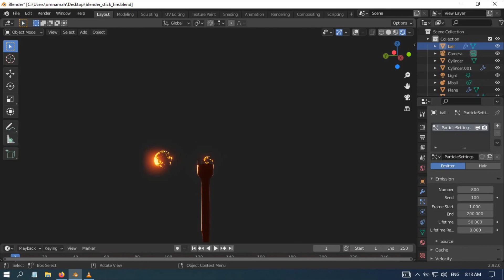blender particles fire